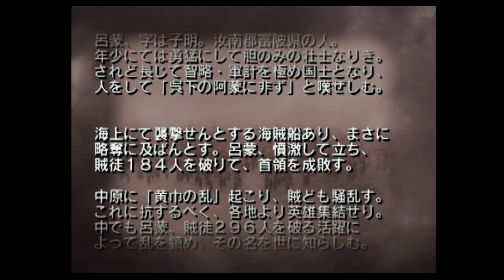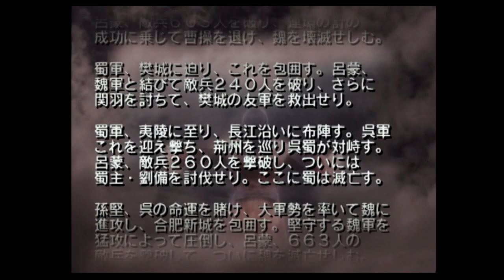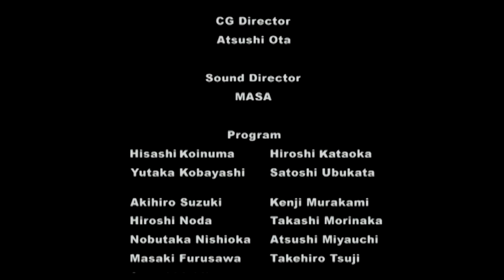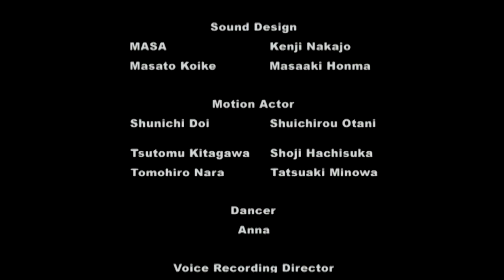（PS2）真・三國無双２ 猛将伝 プレイ動画129（第４部） by KANAN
PS2「真・三國無双２」「真・三國無双２　猛将伝」
　「真・三国無双２」「真・三国無双２　猛将伝」

最初に
※本動画はPS2ソフト
「真・三國無双２」「真・三國無双２　猛将伝」の２枚を

目標：オリジナルの無双モードを全てクリアする。

現在：～～～～～ｗｗ
　　　このモーションで合肥新城まで２武器とか
　　　生殺しだわｗｗ
　　　しんどい～～ｗ